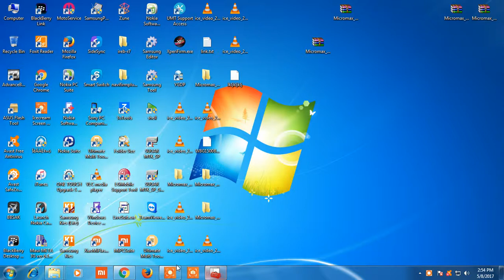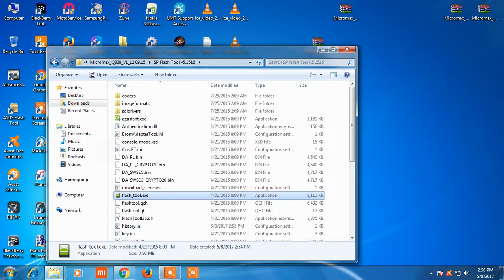MICROMAX Q338 HANG ON LOGO DONE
2.Photron Tripod
3.Shooting Light
4.32 GB memory card
5.Lav mic
6.1TB External HD
7.sandisk 32gb otg
8.SANDISK 32GB PANDRIVE
9.HP Printer

SUPER BONANZA OFFERS